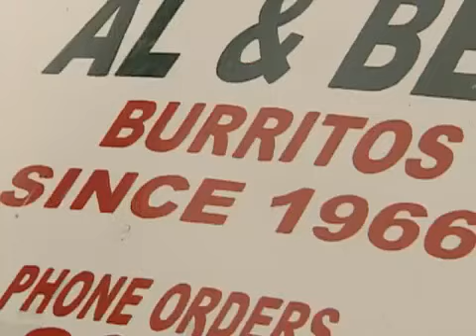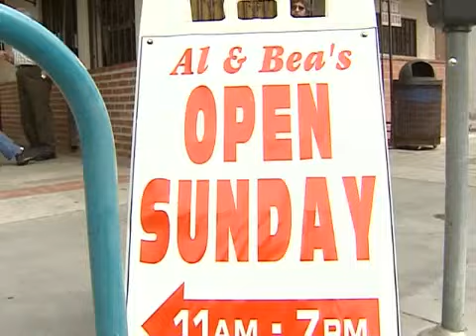Cheap Eats LA Visits Al & Bea's Restaraunt-Best Burritos-Food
Cheap Eats Visits Al & Bea's East Lost Angeles- live TV show -southern california- Hosted by Attorneys Stephen Solomon & Ralph Saltsman 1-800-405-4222 or email Stephen Solomon at